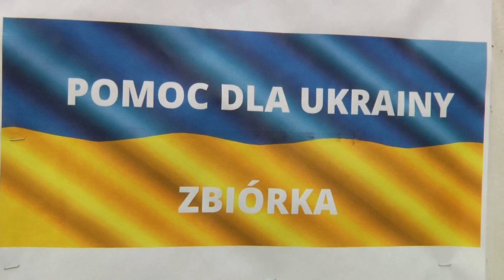Nowiny z... Gminy Lubawka - pomoc dla Ukrainy (TV KG)